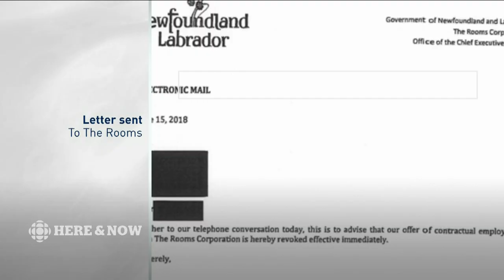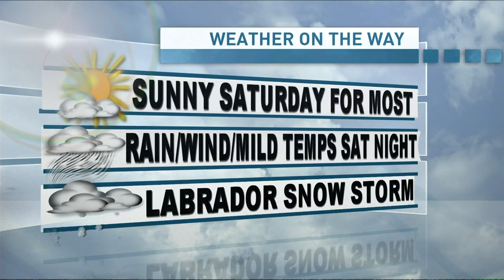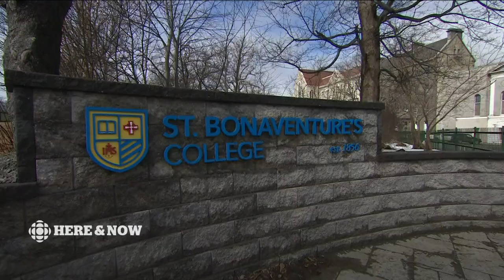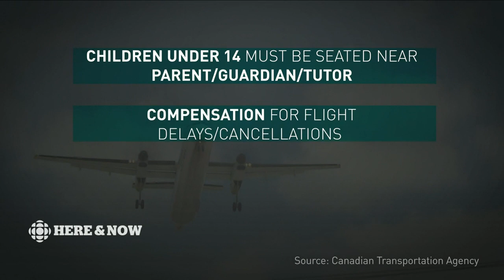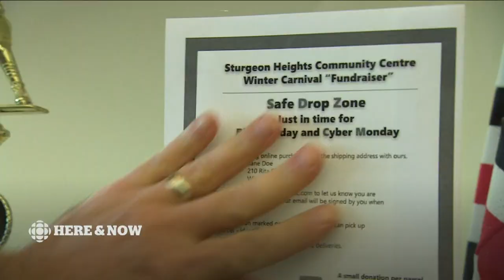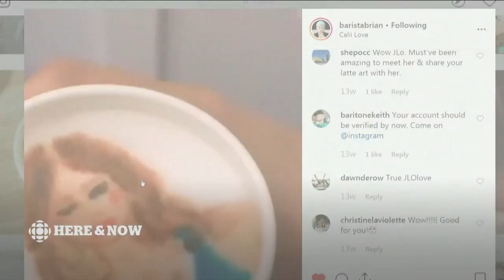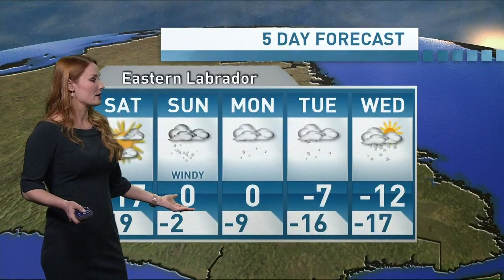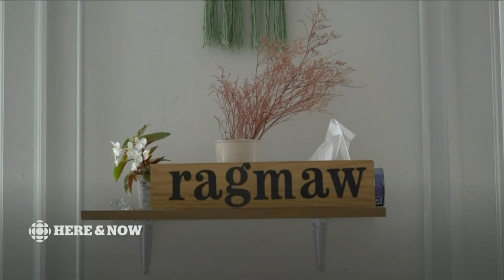Here & Now Friday, December 13, 2019